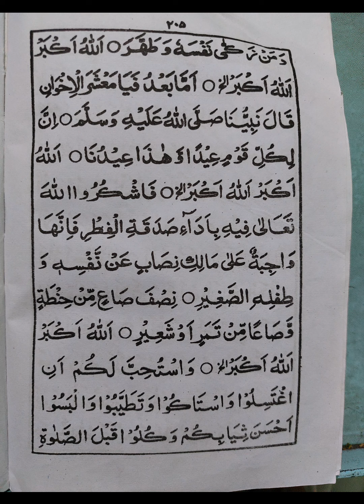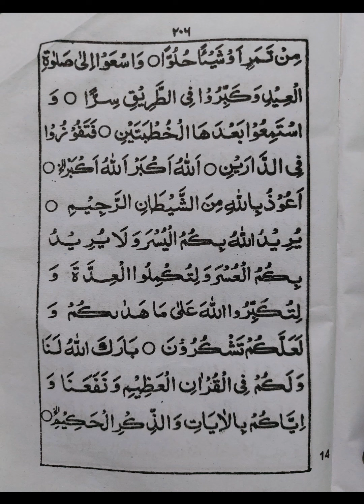خطبہ عید الفطر